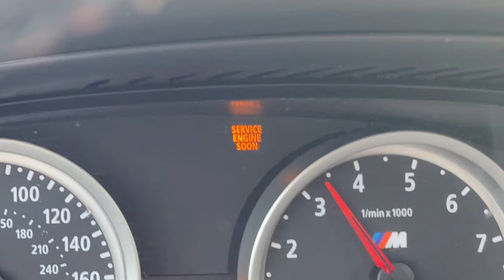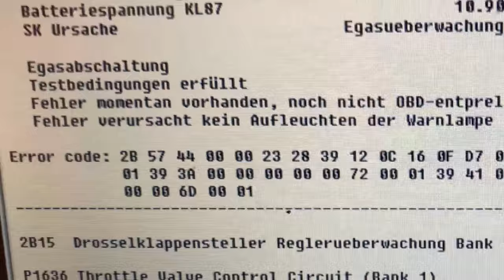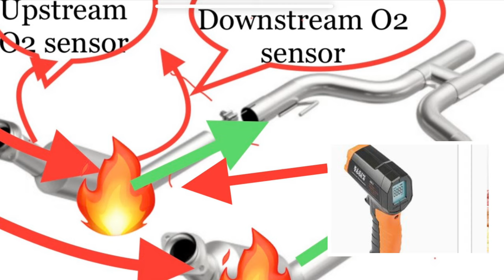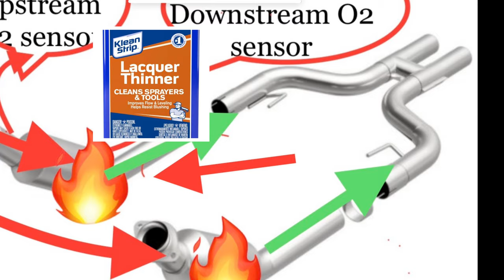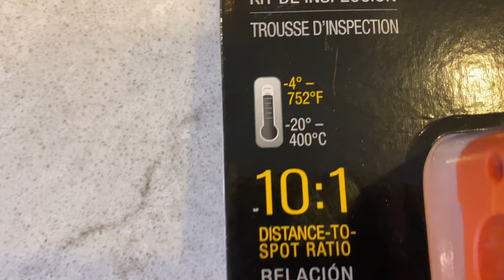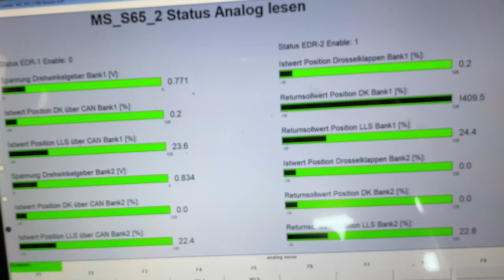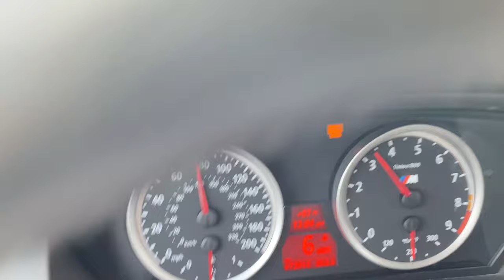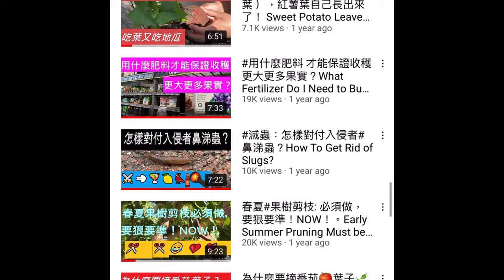How to Clear BMW Error P0420 and P0430 for $5 ? "Catalyst System Efficiency Below Threshold" Fixed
Hello, Charles from American life 365.  In this video, I will share with you how I cleared the BMW error code P0420 for Bank 1 and P0430 for Bank 2, which is  catalytic converter efficiency blows threshold.  Its severity is 2 out of 3 and needs to be repaired immediately.  BMW 'Service engine soon' light was on and the engine power was reduced.

I used my INPA software to find errors in details.  I got 7 error codes.  The explanation is in German.  The first one is 278F, which is an IBS communication error.  This is an error of the intelligent battery system.  This is irrelevant.  Then P0420 catalytic system efficiency is lower than the threshold in Bank 1, and then error P0430 in Bank 2 .  Then following are the error CDBD, 2B57 and P1636 throttle value control circuit.  Some of these errors may be fault errors.  First, clear the catalytic error code

In order to better understand catalytic errors, let us talk about the basic concept of catalytic converter.  The name of catalytic converter speaks for itself.  What is catalytic converter?  Catalysis refers to the acceleration of chemical reactions, that is to decompose something into other things through something.  This is the principle that catalytic converter burns exhaust gas into harmless air through high temperature.  Basically, catalytic converter accumulates the heat of the exhaust from engine to burn the exhaust gas itself.  If a cat is working, it should have a very high temperature (over 700 degrees Fahrenheit) to burn the exhaust gas.  By comparing the values from upstream o2 sensor which is before cat and downstream o2 sensor after cat,  the car engine computer can adjust the fuel entering the engine for combustion to maintain engine power.

From the above how cat works, it provides us with clues on how to check whether a cat is working.  We can check whether the cat's body is in a high temperature state.  If the cat is in a high temperature state, it means that the cat has not been physically damaged or malfunction.  It works maybe just efficiently lower.  On the other hand, we can check the downstream o2 sensor, it should maintain a certain value to keep the efficiency of the catalytic converter stable.  If it shows a very fluctuating value similar to the upstream o2 sensor, it means that the catalytic converter is damaged.

Since the structure of catalytic converter is similar to a honeycomb or sponge, it will eventually be clogged with smoke particles, debris or waste.  Its efficiency will slowly decrease.  I think this is the most common occurrence in catalytic converters.  Using paint  thinner to clean converter is indeed effective.  Whether paint thinner can clean the catalytic converter to eliminate errors P0420 or P0430 is controversial.  Some ppl said works while others said never do this. After I have done some research, I believe the using paint thinner to clean cats should be safe, effective cost less. Let me show you how I clear out P0420 and  P0430 by paint thinner.

At first, I have to check whether  the efficiency of the catalytic converter bellows threshold was caused by physical damage or not.

I used 1.5 Galen paint thinner to pour it into the fuel tank. There is 60% gas in the fuel tank.  Because my BMW has 4 catalytic converters, I used more thinner instead of 1 gallon.